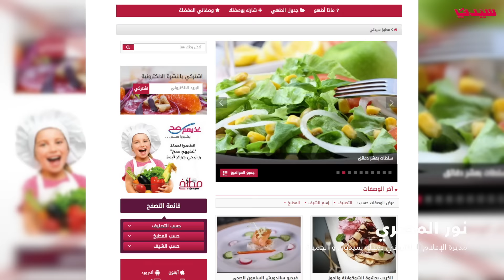حفل حملة مطبخ سيدتي للتشجيع على الأكل الصحي "غذيهم_صح"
حضر حفل الحملة، رئيس تحرير "سيدتي" ومواقعها، محمد فهد الحارثي، وعدد كبير اختصاصيات التغذية، وسيدات الأعمال، اللواتي اجتهدن بافتتاح مطاعم صحية في دبي، ونخبة من المديرات التنفيذيات للماركات العالمية المتعددة، والإعلاميات، وسيدات إماراتيات من الدوائر الحكومية، وفريق "سيدتي".